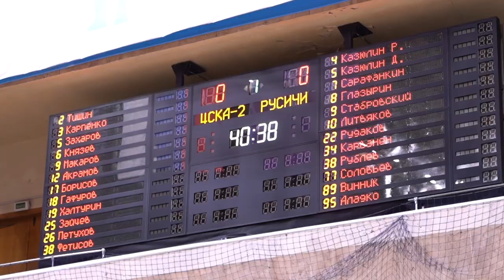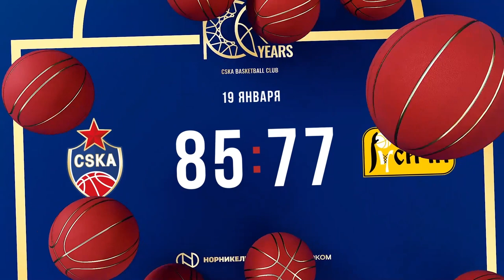Персональный рекорд Карпенко и победа ЦСКА-2 в первом домашнем матче 2023 года!